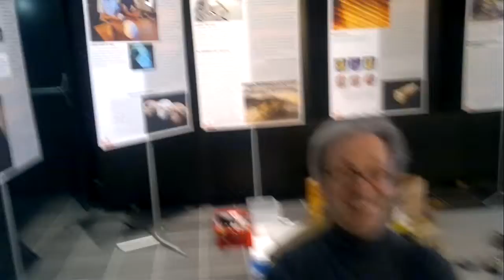visite salon des sciences et technique gonfreville par le professeur Smulck 2012.mp4